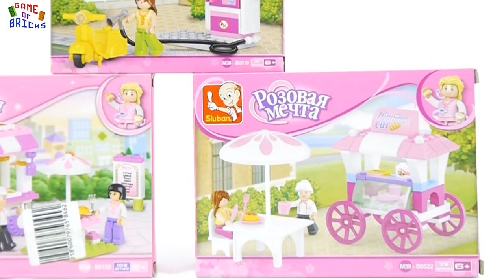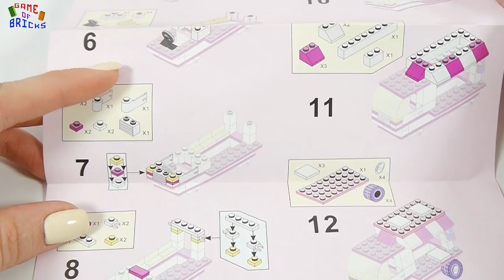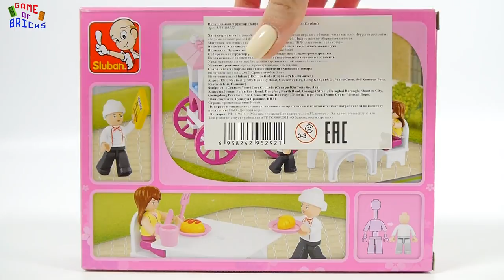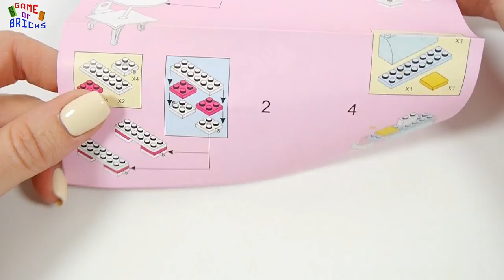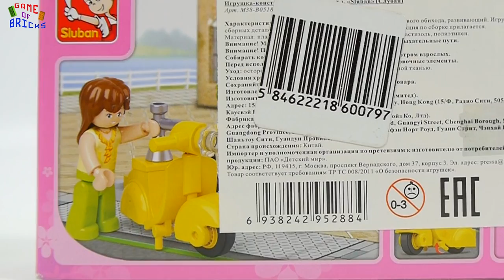Sluban Girl's Dream M38 B0155, B0522, B0518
Music used in video:
00:00 Flow Sting by MK2
00:07 Bayou State of Mind by Jingle Punks
01:18 The Creek by Topher Mohr and Alex Elena
03:46 Crawdad Stomp by Josh Kirsch/Media Right Productions
04:42 Awakening by Silent Partner
07:01 Soft by Jingle Punks
07:51 Jay_Jay.by Kevin MacLeod
09:51 Lucky Duck by Silent Partner